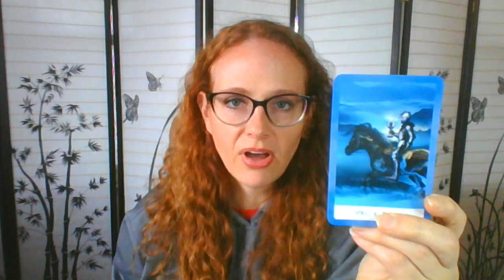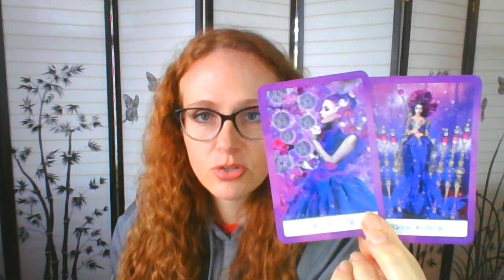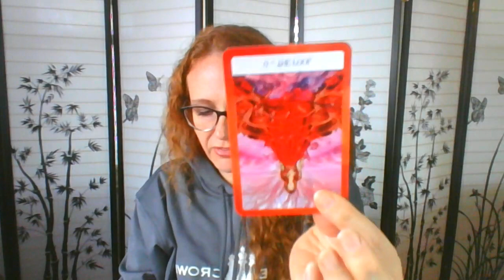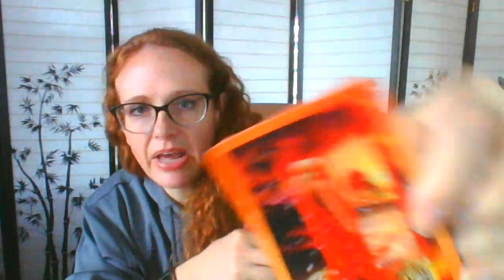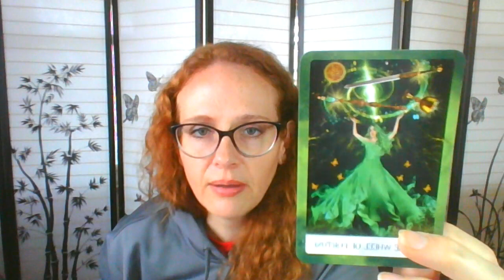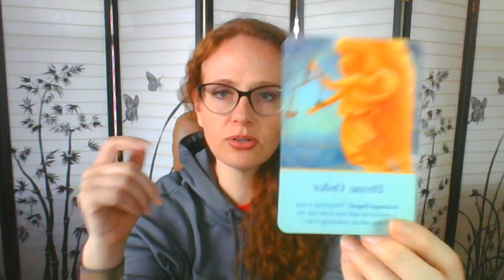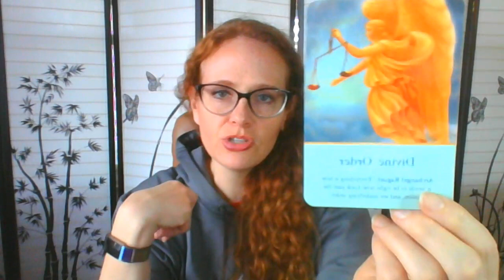Energy Update: The Dark Side of the Moon/Divine Order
Thank you all for your comments and subscribes!